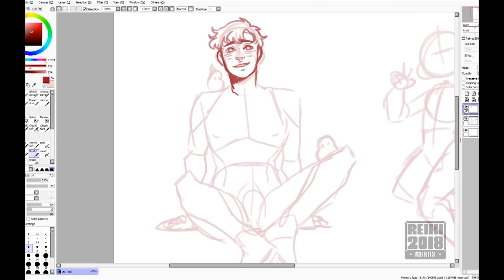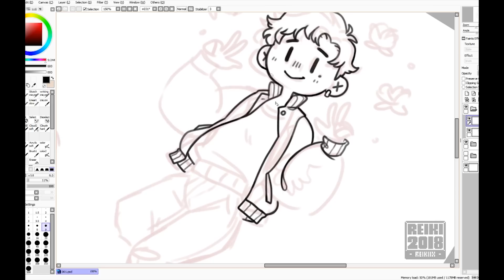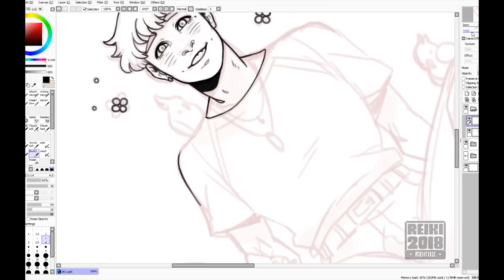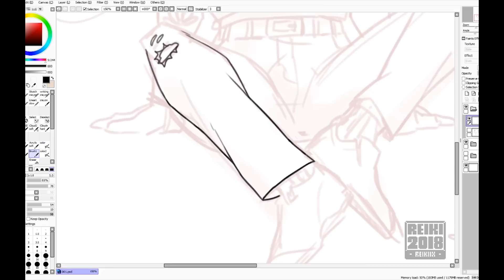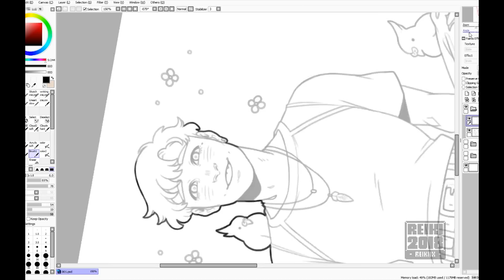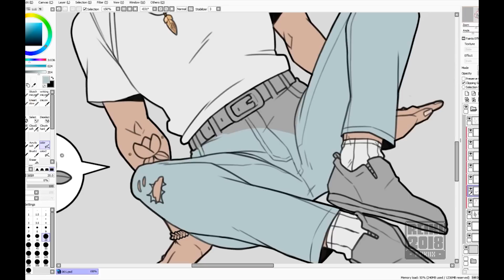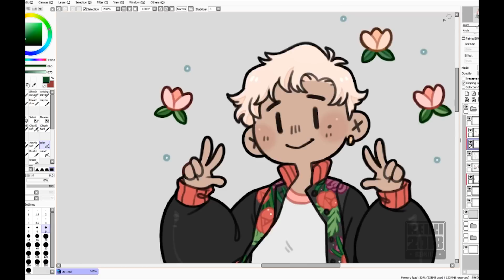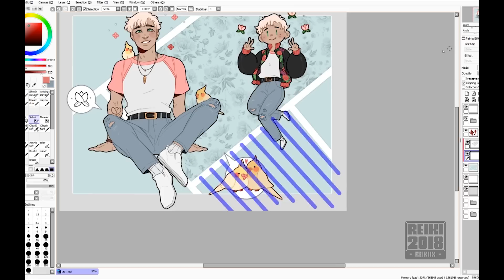Speedpaint #22 | Sweet Romance Adopt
Holy Heckk, Hey  guys!
Sorry for sudden silence! I graduated in game design in January but with that my adobe license also ended, But! i have it back and now i can go back to video editing~~ I have some footage from things like valentines day that i will still turn into speed paints but its going to take a bit since im in the middle of a move;;

Anyway! I hope you guys enjoy this speedpaint of a adoptable i recently did ♥ As well did i create a patreon! so if you'd like to see more of my work or early access to speedpaint video's consider following me there~

Social Media 📞